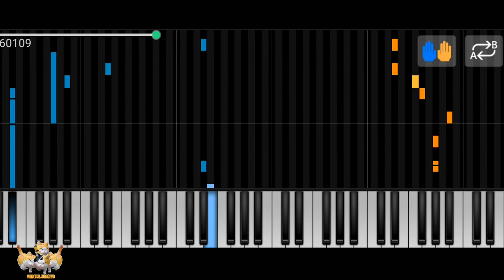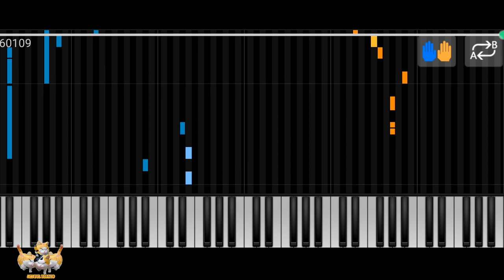Blackpink - How You Like That || Aren's Keyboard Cover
STARTER PACK
• Device                     : Apple iPad Pro 11
• Mic External           : Mic Wireless Hardwell C-2 Clip
• Editing Software    : Adobe Photoshop CS 3 & Adobe Premier Pro